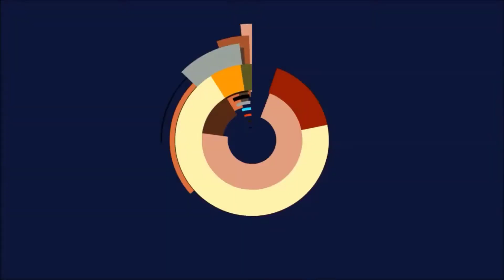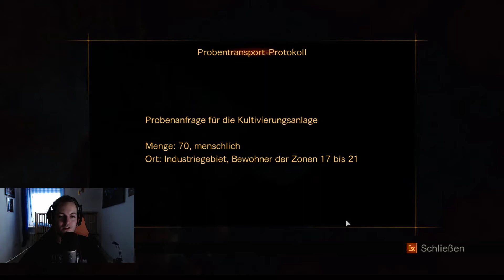Let's Play Resident Evil Revelations 2 - #37 Forscher